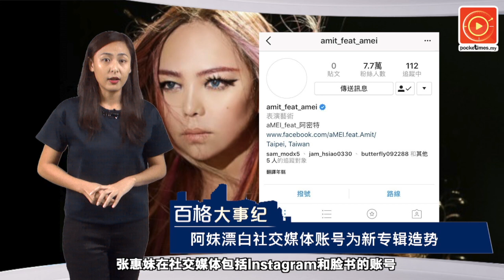榴梿竟然可催情壮阳？农长让国会厅笑哈哈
吃榴梿竟然还有”另类“功效？农长今在国会厅大谈这话题，让国会厅里所有人包括他自己都忍不住笑了起来.